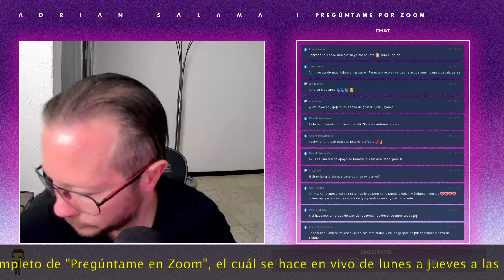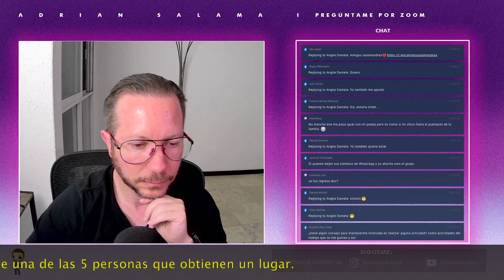No te metas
Cuando tu pareja tiene problemas con su familia, lo mejor que puedes hacer es no meterte. Las peleas son de 2 no de 3. Mira este video para saber qué hacer si te pasa esto.
¿Quieres terapia conmigo? Entra a